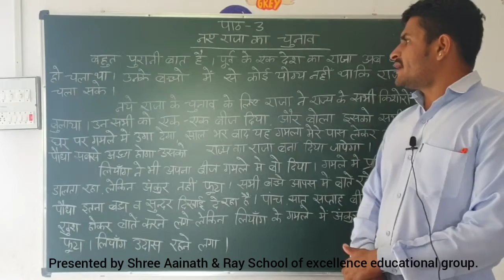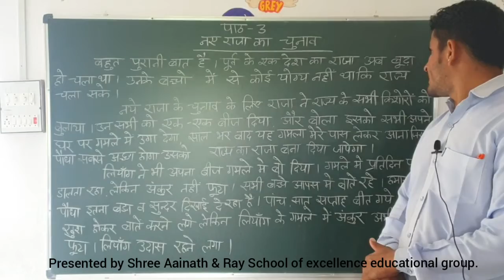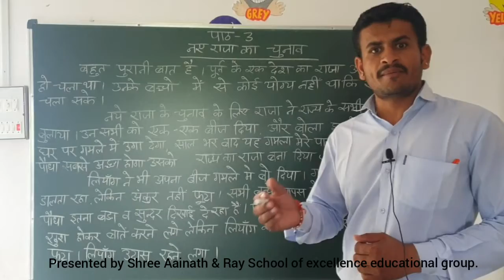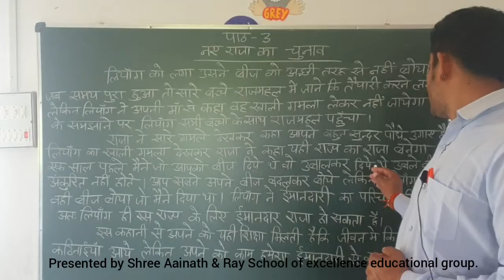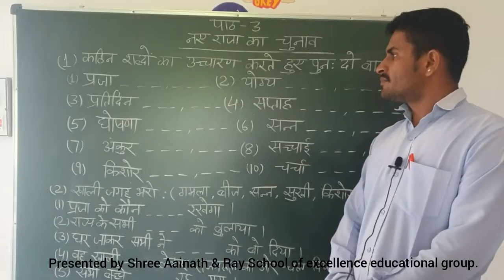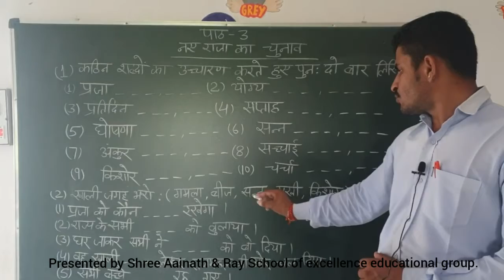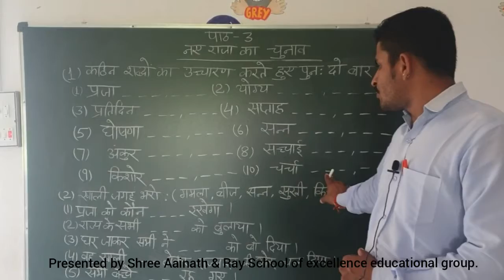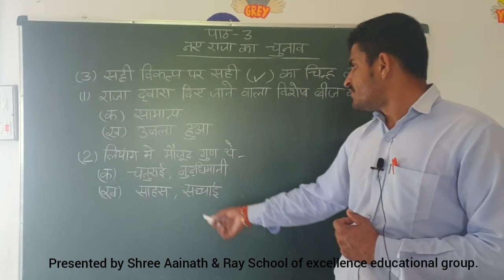Grade-3 | Sub- Hindi | पाठ - 3 नए राजा का चुनाव